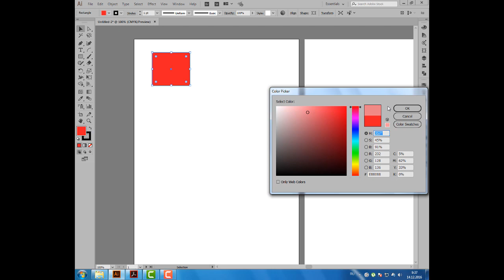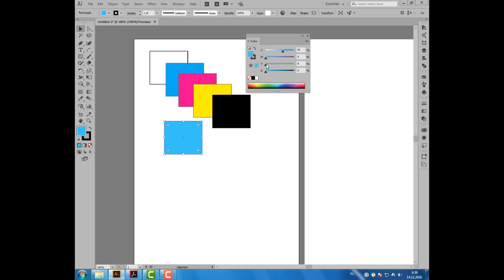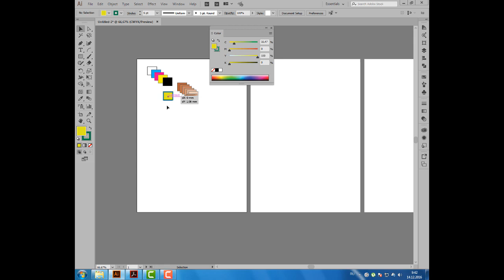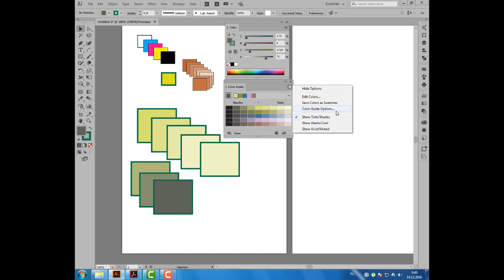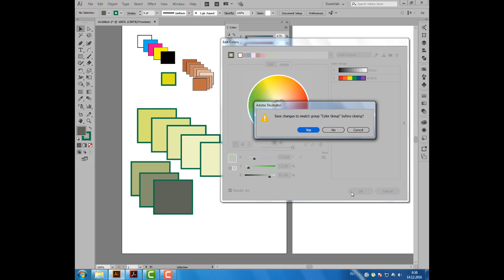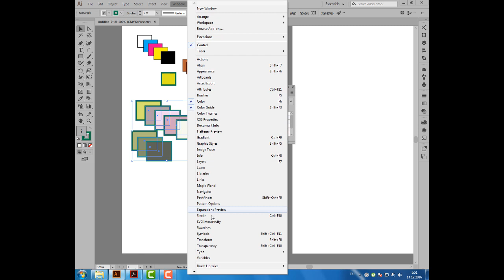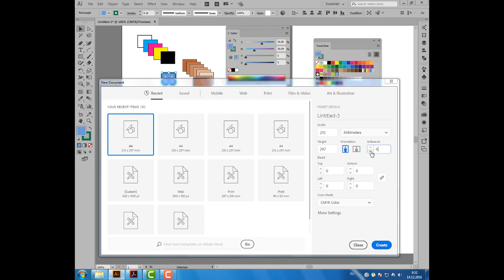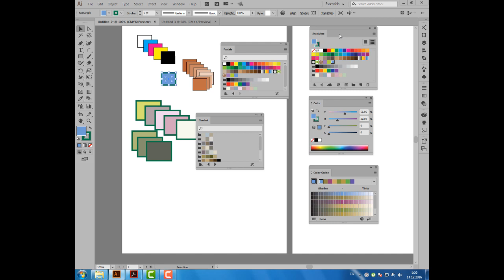Уроки Иллюстратора. Adobe Illustrator. Урок 7. Однородная заливка.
На моём канале Youtube мои лекции по Adobe Illustrator, которые я веду в онлайн-школе Udemy.com. На курсе по Adobe Illustrator 46 уроков. Мы начнём с создания базовых фигур, и к концу курса познакомимся с более сложными функциями, такими как - Переменные (Variables), Допечатная подготовка макета (Prepress), Цветоделение (Separations) и т.д. Во время просмотра роликов, вы можете создавать свои иллюстрации. Некоторые работы слушателей можно увидеть на моей странице в Instagram